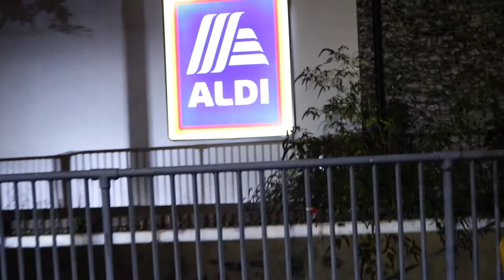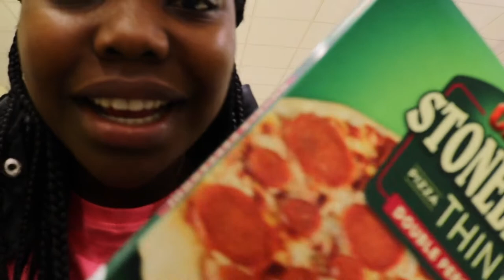LIFE AS A STUDENT | SHOPPING | TRACY ADJEI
life as a student